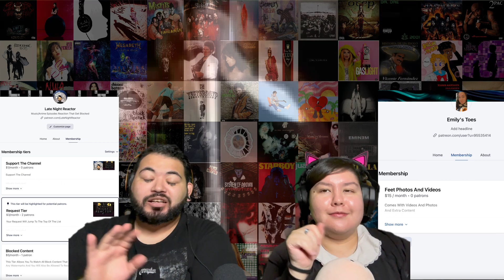BLACK SABBATH - "War Pigs" (Live Video) (Reaction)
Twitch.tv/latenightreactor